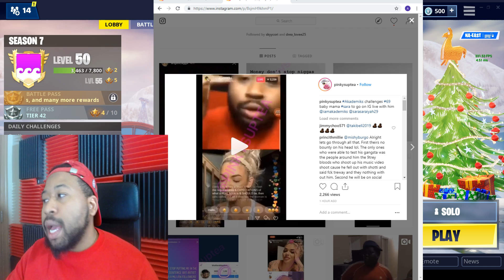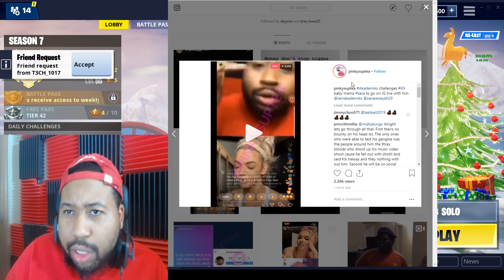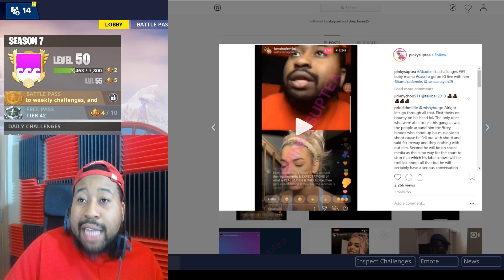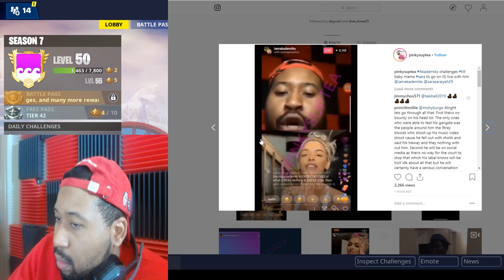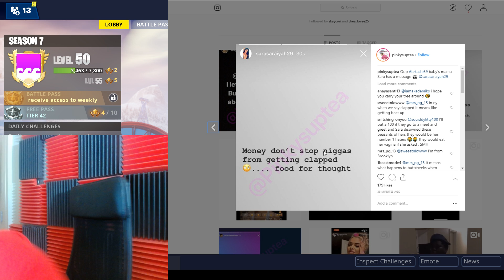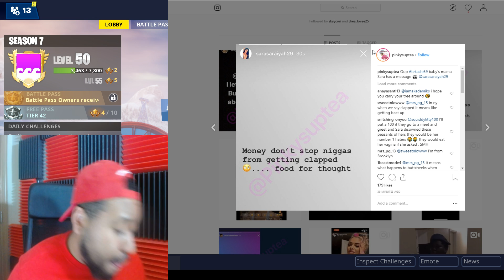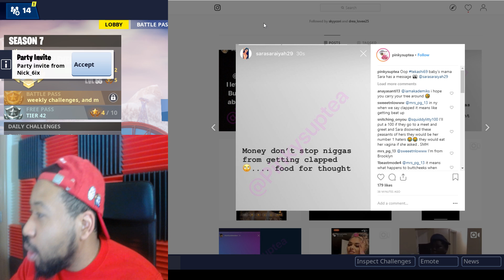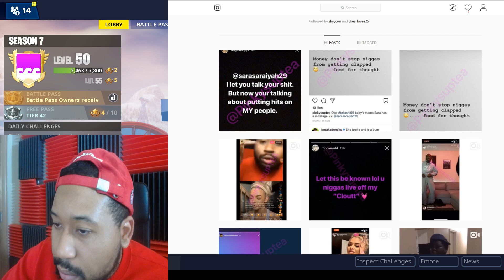DJ Akademiks Exposes 6ix9ine's Baby Mama Sara For F*cking One 69'S Homies